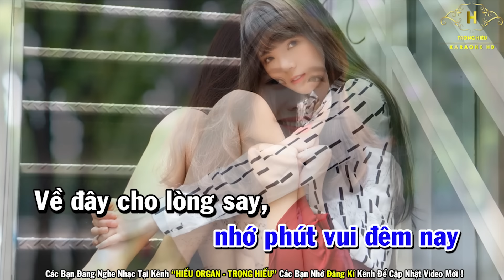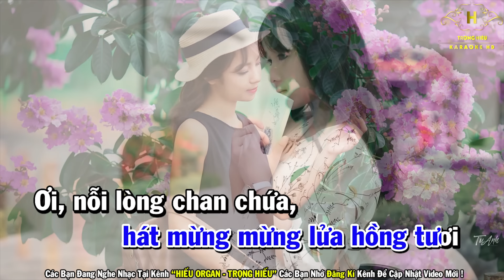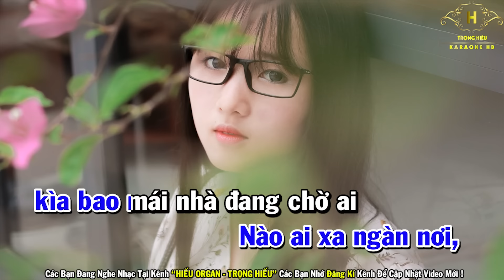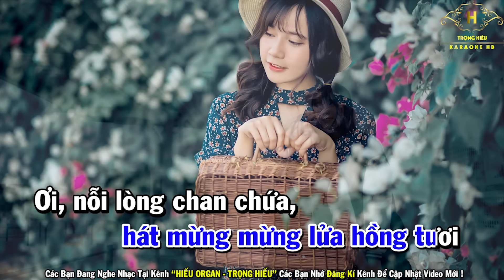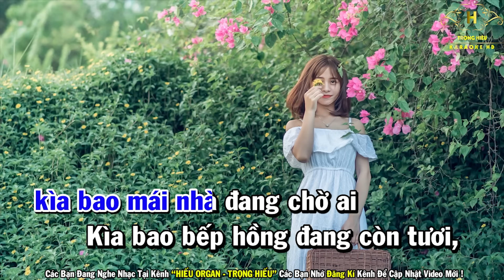Karaoke Về Dưới Mái Nhà Tone Nam Nhạc Sống | Trọng Hiếu